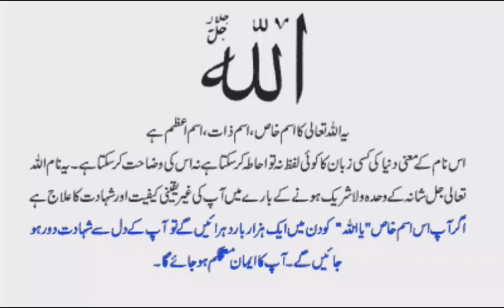Allah | Allah name wazif | esma Allah kaa wazif#wazif |Allah 99 names.